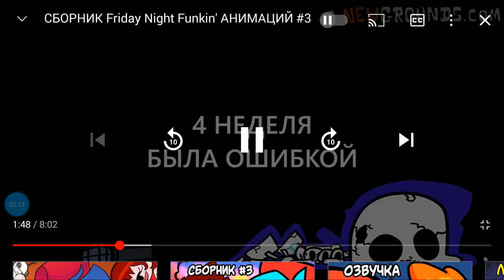Анимация Friday night funkin сборник 1#